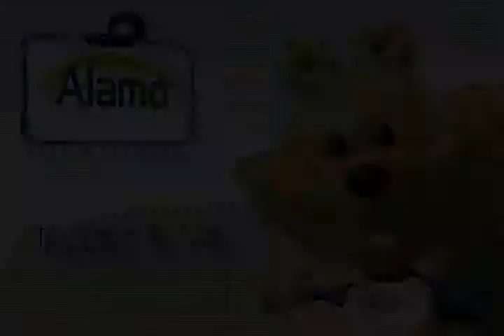Se conjuró la huelga del SUEUM en la UMSNH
El Sindicato Único de  Empleados de la Universidad Michoacana aceptó la propuesta de las autoridades nicolitas de incremento al salario de 3.5 por ciento y 1.5 en prestaciones con lo que se conjuró la huelga por parte del SUEUM...